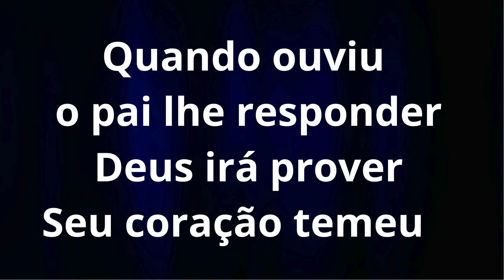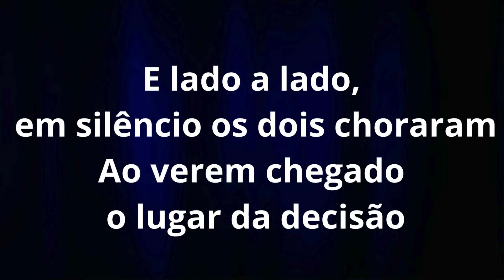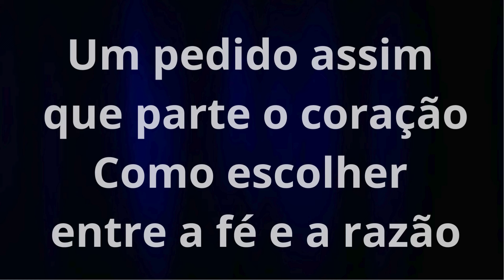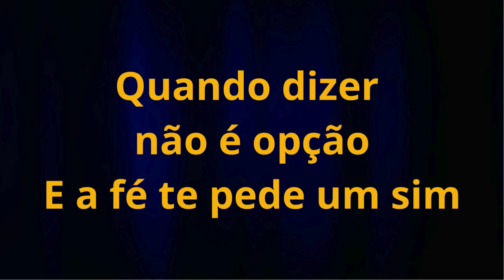Luciano - Entre a Fé e a razão (Bateria)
Quando ouviu o filho perguntar
E o cordeiro, onde está?
Seu coração sangrou

Quando ouviu o pai lhe responder
Deus irá prover
Seu coração temeu

E lado a lado, em silêncio os dois choraram
Ao verem chegado o lugar da decisão
Um pedido assim que parte o coração
Como escolher entre a fé e a razão

Quando dizer não é opção
E a fé te pede um sim
Quando é preciso enfrentar
E a alma quer fugir

É dificil ser como Abraão
E um filho entregar
Ser Isaque e deitar-se
Sobre as pedras do altar

É preciso coragem pra subir
É preciso ter fé pra aceitar
É preciso ter força e dizer sim
E deitar-se sobre as pedras do altar